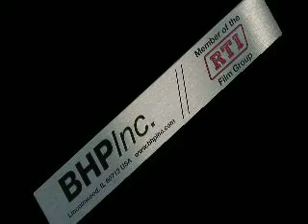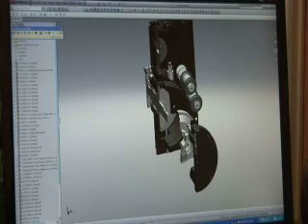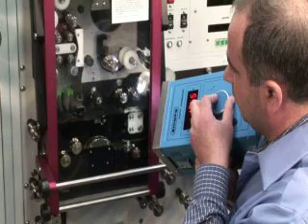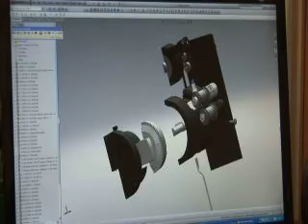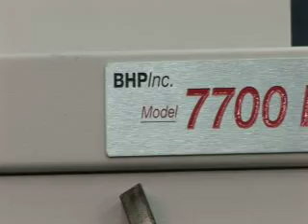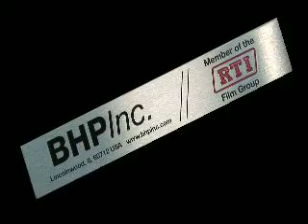BHP 7700 Series Motion Picture Film Printer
BHP 7700 Series Motion Picture Film Printer. Offers enhanced performance, cost-saving features and greater production efficiency